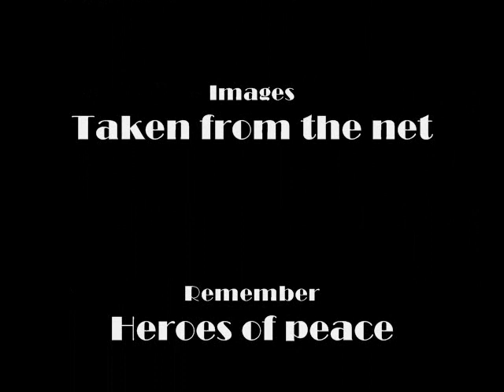John Lennon by The Outfield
"John Lennon" by the Outfield is one of my favorite songs.  It's sort of one of those songs you grow up with.  You're never really sure if you love the song because it was always played around you or if you genuinely decided to make it part of your character.  I could care less how you comment.  Most comments on Youtube are shitty.  If you solicit you will get erased.